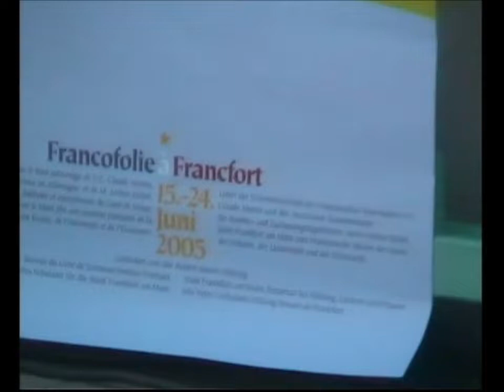Francofolie à Francfort. Frankfurt vintage 19 giugno 2005 - my Germany 121